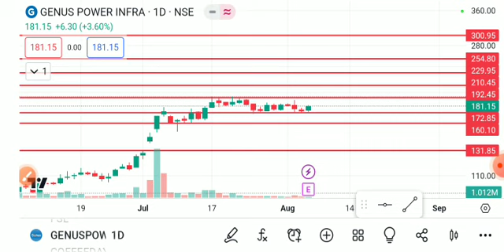GENUS POWER SHARE LATEST NEWS TODAY/GENUS POWER SHARE TARGET/GENUS POWER SHARE ANALYSIS